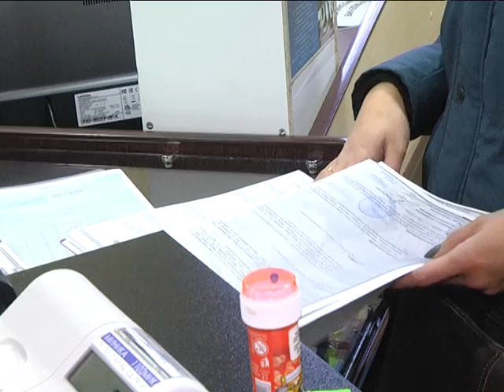2017-11-24 г. Брест. Профилактический рейд РОЧС: петарды. Новости на Буг-ТВ.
Не за горами  - один из самых приятных праздников и детей, и взрослых – Новый год. Несмотря на то, что до самого торжества еще чуть больше месяца, город уже готовится встретить его в полном убранстве: понемногу на улицах появляются разноцветные гирлянды и мишура, магазины начинают сиять яркими огнями и запасаться   нужными для новогодней ночи атрибутами. Один из самых ярких, шумных и не всегда безопасных – пиротехника. Для того, чтобы в очередной раз напомнить и продавцам, и покупателям о том, как выбирать петарды и фейерверки, а также почему необходимо приобретать все это многообразие в специализированных магазинах,    сотрудники городского отдела по чрезвычайным ситуациям отправились в профилактический рейд.